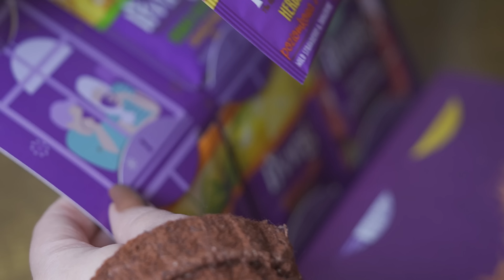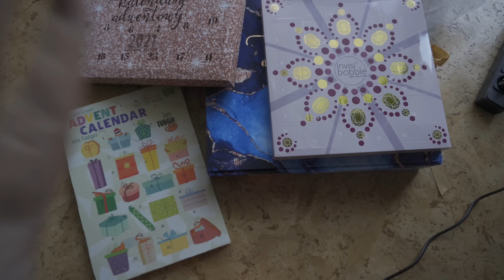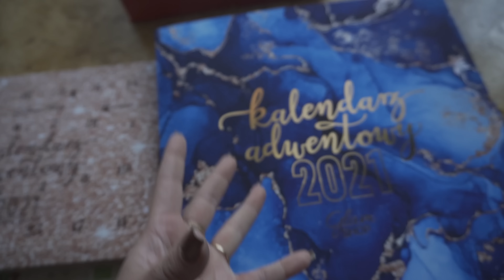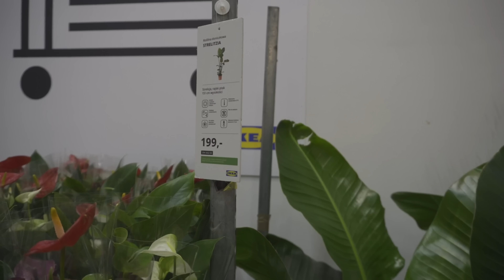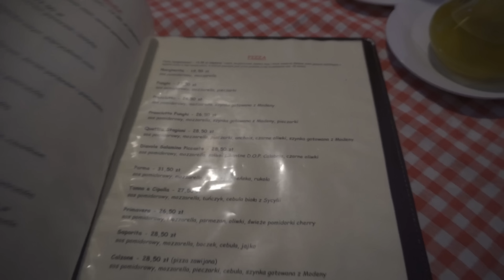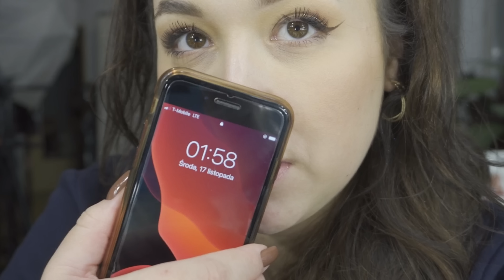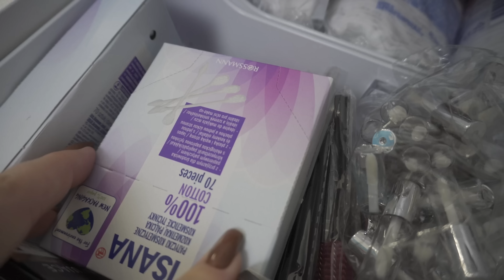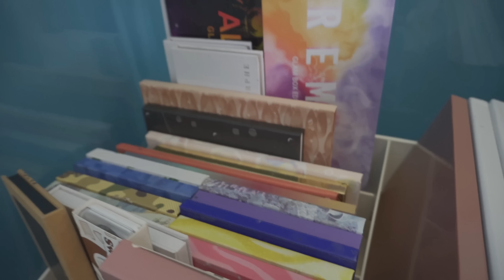SPRZĄTANIE i ORGANIZACJA TOALETKI | błąd cenowy w Glamie | kalendarze | zakupy w Ikea VLOGMAS ❄️🐻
Hej witajcie na moim kanale 😍

Dziękuje, że oglądasz kolejny odcinek na moim kanale ☺️

0:00 - 3:34  Czy vlogmasy będą codziennie ?
3:35 - 7:10 Kalendarze adwentowe
7:11 - 8:51 Toaletka PRZED
8:52 - 15:49 Ikea, Najlepsza włoska pizza
15:50 - 23:11 Sprzątanie toaletki
23:12 - 41:11 Organizacja toaletki